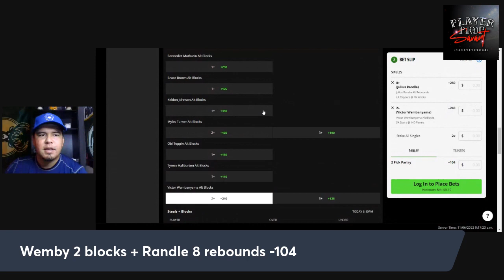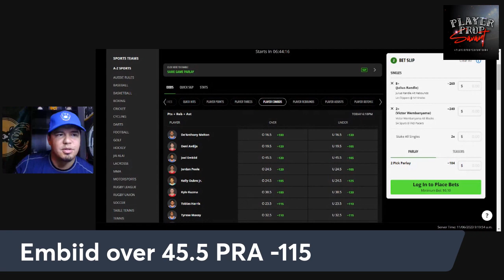YouTube POD: Top 2 Props for 11/6 12 Game slate!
Welcome back gang! time to get back to the hardwood today. Really liking our combo for tonight's slate.

Also throwing in an NBA Spot for y'all as well tonight. Appreciate the support as always. Let's cash

Won a trip to vegas last season through stathero, make sure to go win one yourself PPS100 is the promo code to get you 100% deposit match up to 250 bucks!